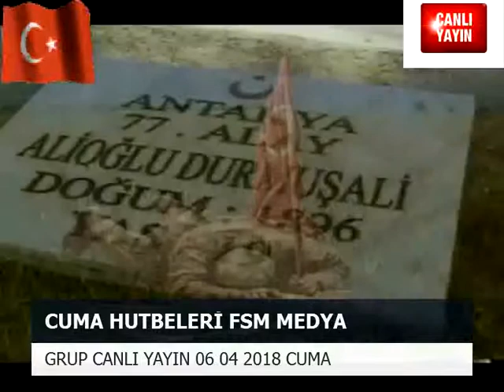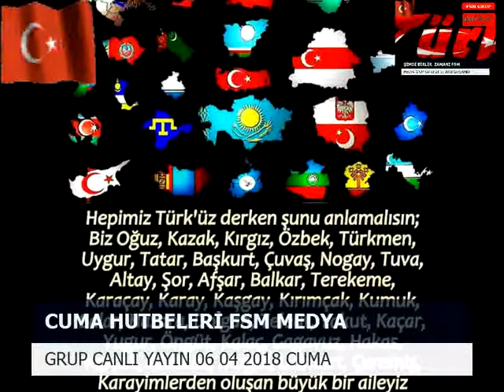Cuma hutbeleri fsm medya grup canlı yayın 06 04 2018 cuma